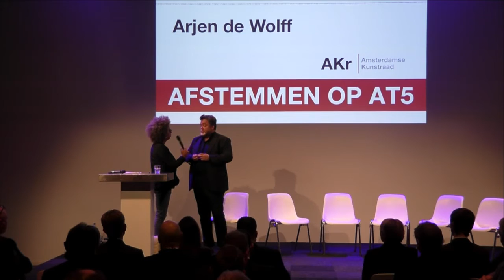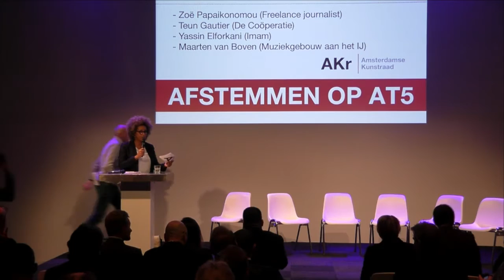Afstemmen op AT5 deel 2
Afstemmen op AT5, een bijeenkomst georganiseerd door de Amsterdamse Kunstraad op 7 november 2016. Presentatie Mildred Roethof en Felix Rottenberg
00:14  Interview Arjen de Wolff, mediaconsultant, voor de stad Amsterdam belast met evaluatie Publieke Omroep Amsterdam (POA).
09:38 Discussie ‘Een sterke lokale zender’ met Zoë Papaikonomou, (freelance journalist), Teun Gautier (De Coöperatie), Yassin Elforkani (jongeren imam) en Maarten van Boven (Muziekgebouw aan ’t IJ).
28:08  Interview Meüs van der Poel (lobbyist) over de situatie van de regionale omroep
34:29 ‘14e regionale omroep, hoe ga je dit doen?’ met Marjolein Moorman (PvdA),  Marcel van den Heuvel (D66) en Walter Etty (consultant en mede grondlegger AT5)
53:40 Felix Rottenberg sluit af